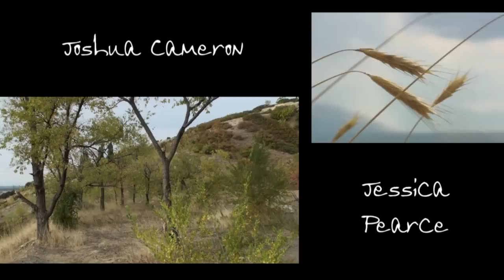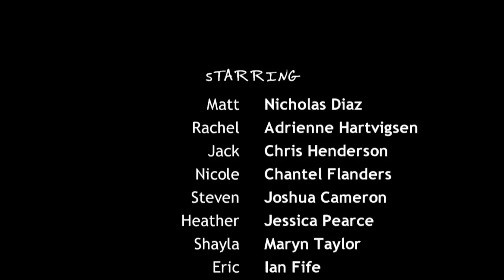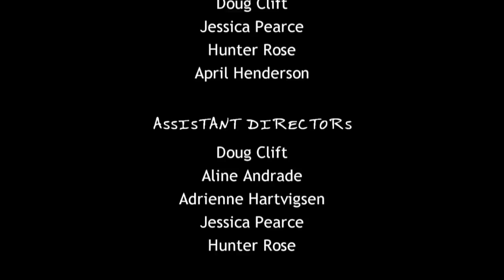Ep. 1 - "You Wear Contacts Now"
Series Premiere. After proposing to his girlfriend, Matt Palmer wakes up to the realization that his life is nothing like what he had planned.

STARRING:
Nicholas Diaz, Adrienne Hartvigsen, Chantel Flanders, Chris Henderson, Joshua Cameron, Jessica Pearce and Maryn Taylor.

GUEST STARRING:
Aline Andrade, Gary Brough, Patrick Edward Browne, Ian Fife, Bill Gillane, Cherie Julander, Cathleen Mason, and Alan Meyer

WRITTEN by Chris Henderson

DIRECTED by Antonio Lexerot

This is episode one of a 13-episode series.